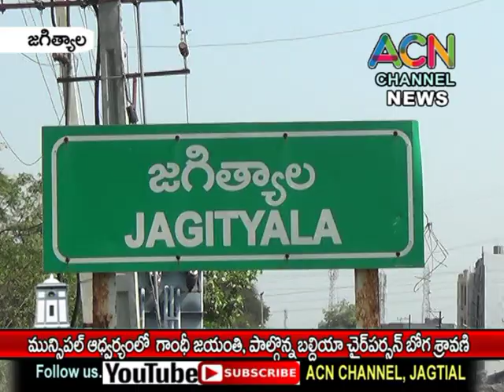జగిత్యాల మున్సిపల్ ఆధ్వర్యంలో జరిగిన గాంధీ జయంతి వేడుకలు, పాల్గొన్న బల్దియా చైర్ పర్సన్ బోగ శ్రావణి